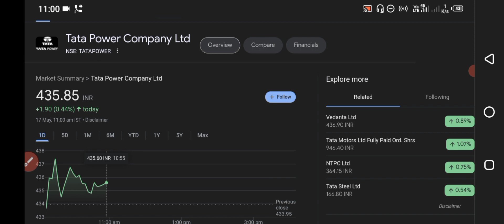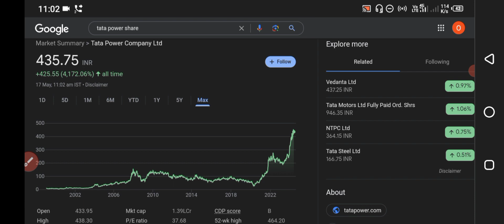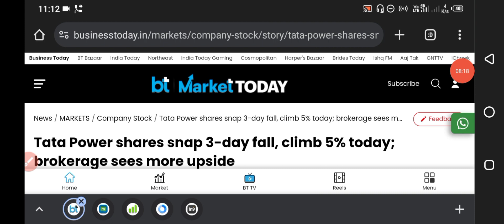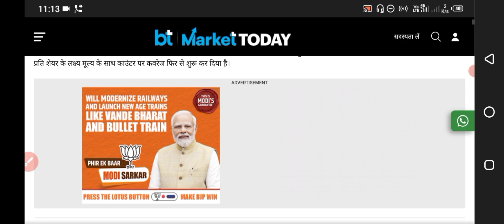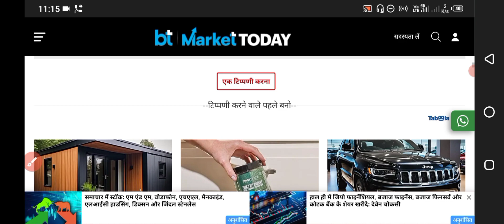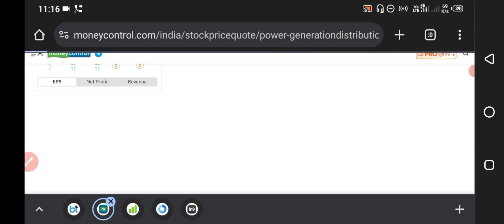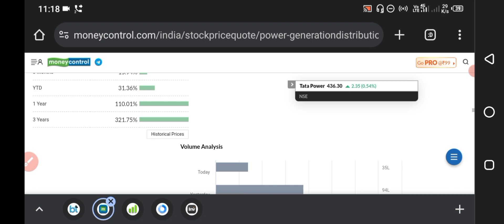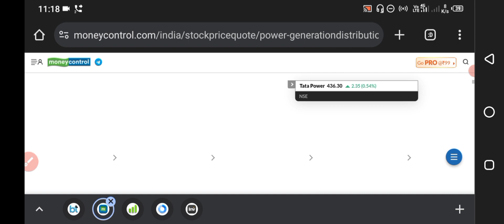Tata Power Share Latest News Today ✅ Tata Power Share news 🟢 Analyst Target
HII

Share Market
Stock Market